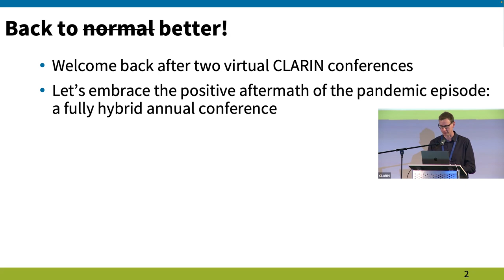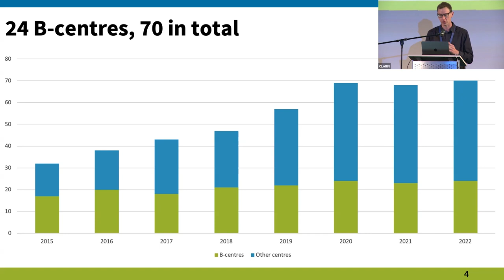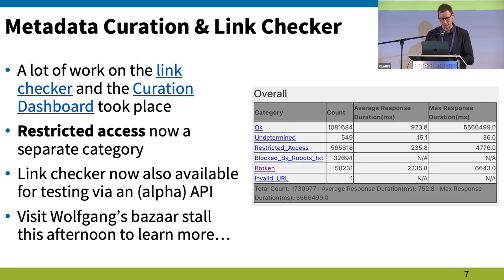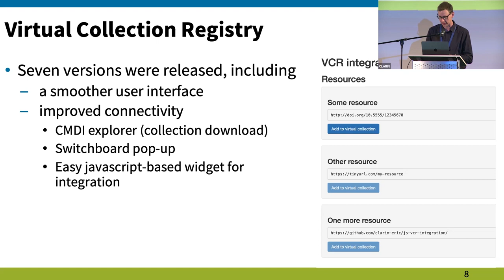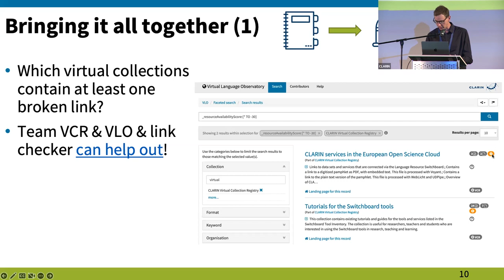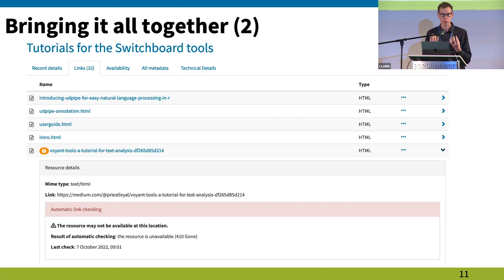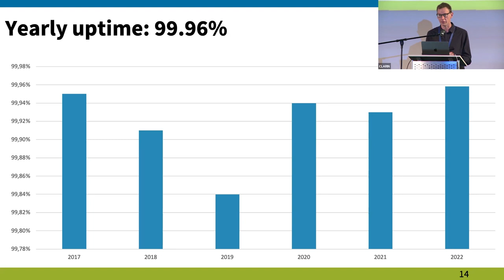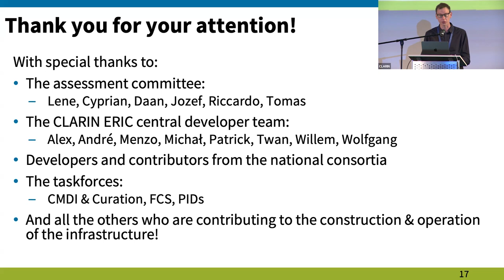State of the Technical Infrastructure - CLARIN2022 Day 2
Dieter Van Uytvanck: State of the technical infrastructure